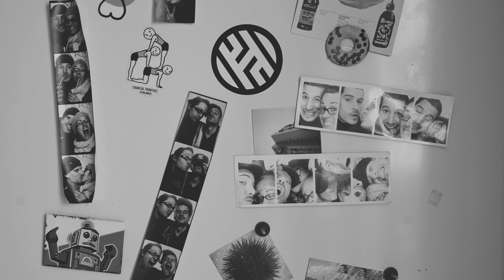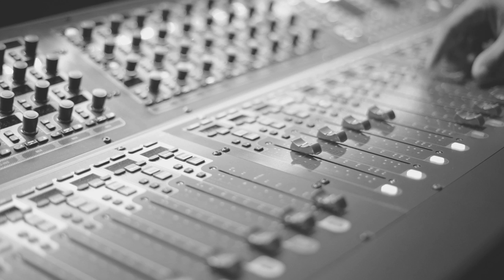Pumpkin & Vin'S da Cuero - Luna Park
Luna Park sortie le 4 Septembre 2020

Rap par Pumpkin
Instrumental par Vin'S da Cuero
Mixé par Blanka Vin'S da Cuero
Masterisé par Blanka @ Kasablanka

Danseuse : Tanisha [The Rookies]
Images archives manifestations : Street Politics et Moçab Saadi

Merci au Théâtre de la Rue de Belleville [Nantes] et à Sept Cent Quatre Vingt Trois [Nantes] de nous avoir permis d'investir les lieux
Merci également à Chilly Jay pour ses accessoires

Tracklist EP :
01 Luna Park
02 Luna Park (Instrumental)